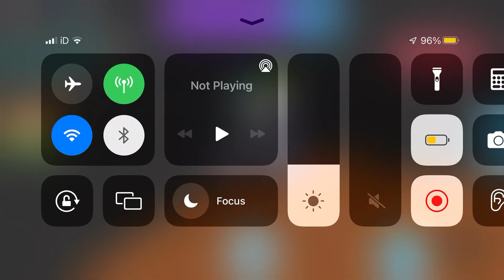Car hack in Adopt Me!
In this video it is a hack of how you can get a car in your house without having to equip it!
All you have to do is press give item and give any vehicle while your friend or someone you play with is in a house.